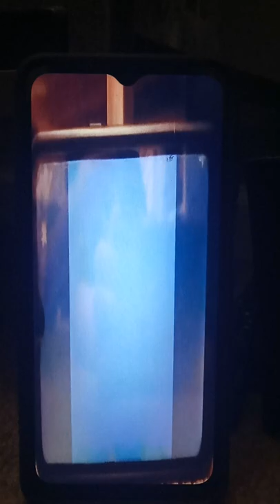Sprout split screen credits later on: Sagwa the Chinese Siamese cat next: Caillou